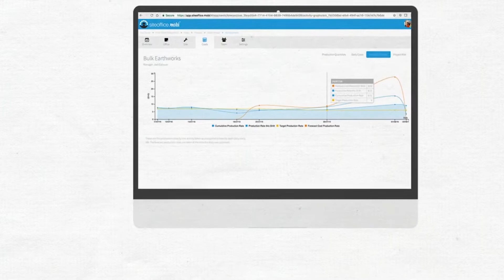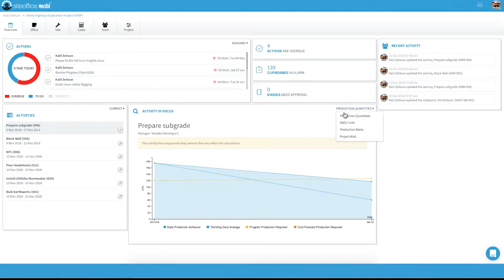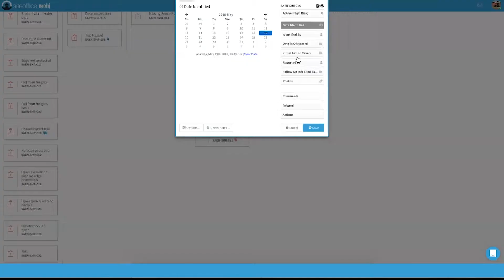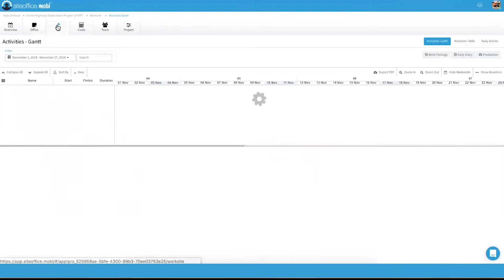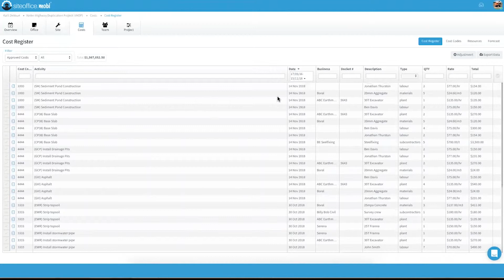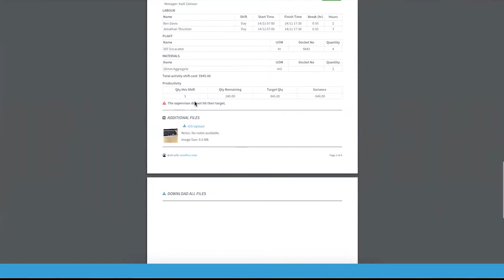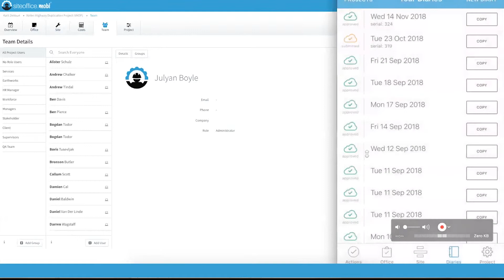siteoffice.mobi - Construction Made Simply Efficient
siteoffice.mobi's Founding Director, Andrew Chalker and Lead Software Engineer, Frances Hallett, spoke with the Australian National Construction Review about their construction project management software and app and how it can help improve the efficiency, sustainability and mobility of construction, building and infrastructure projects.

To find out more about how you can utilise this software for your company, contact siteoffice.mobi on 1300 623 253 or through their